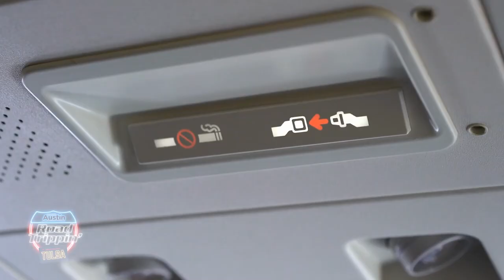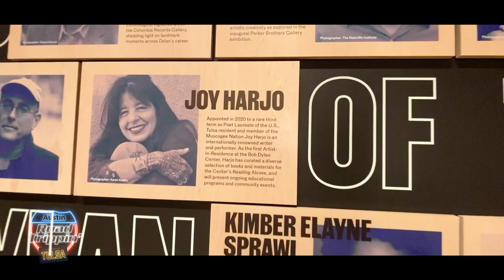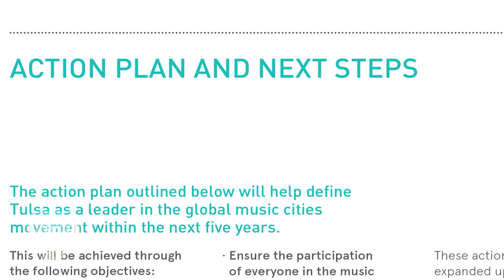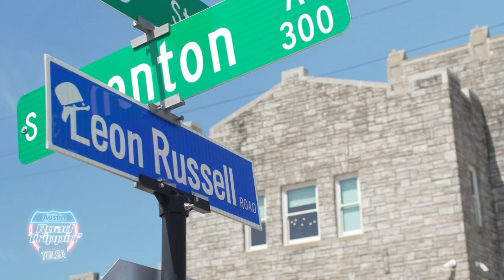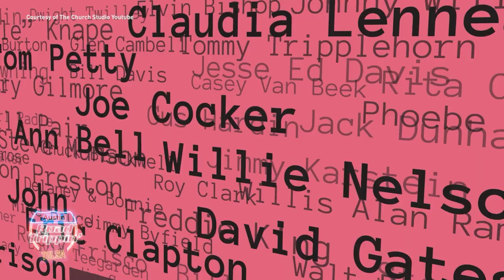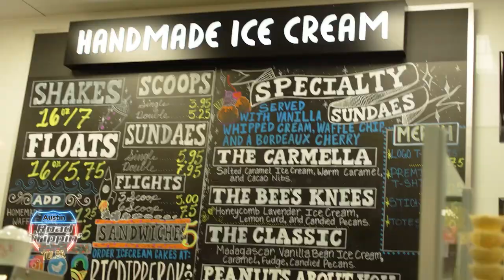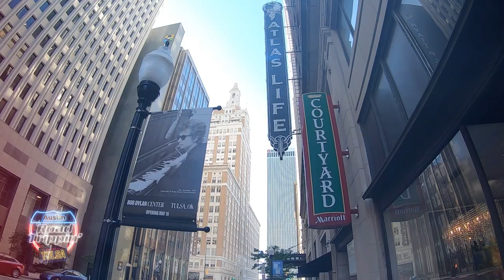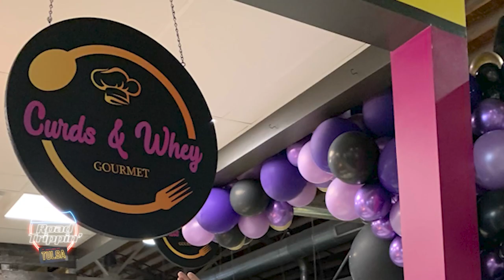Road Trippin' Tulsa (FULL SHOW)